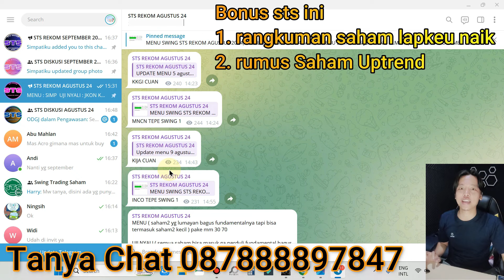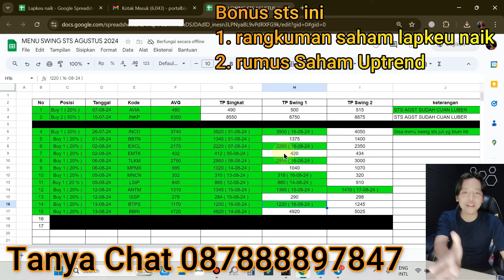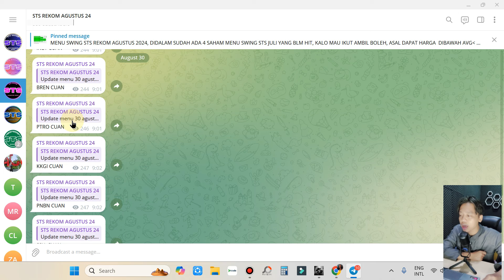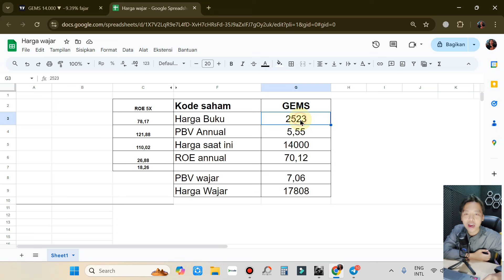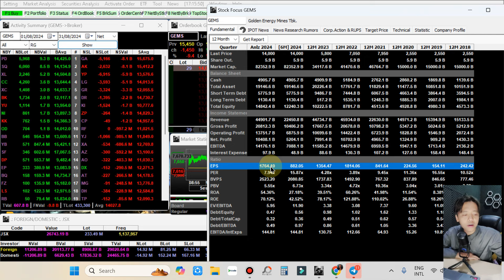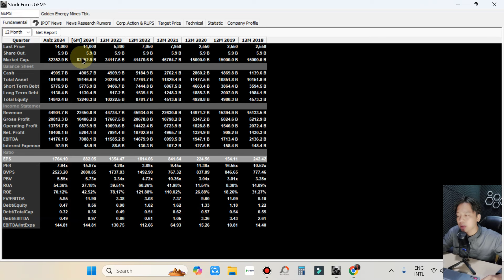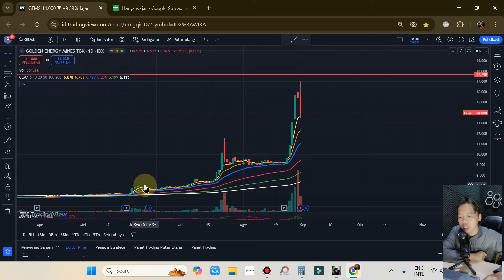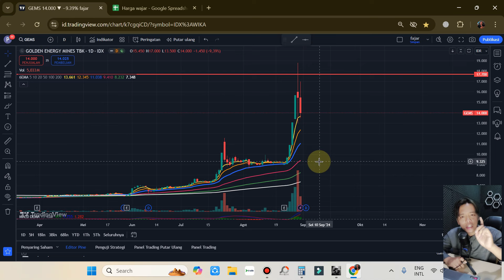Analisa harga wajar dan prospek kedepan saham GEMS